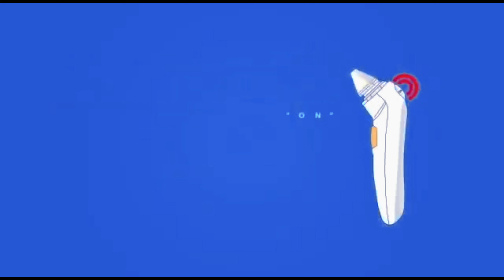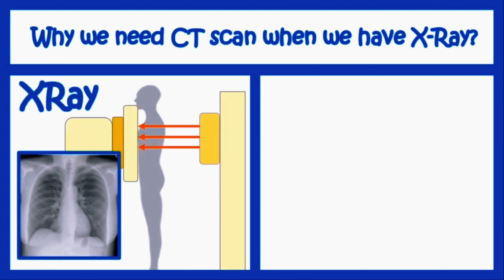Pasir Ajaib Kejutan Warna Warni Mainan Dokter Dokteran, Stetoskop, Gunting, Termometer, Kotak P3K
Pasir Ajaib Kejutan Warna Warni Mainan Dokter Dokteran, Stetoskop, Termometer, Kotak P3K, Gunting Medis, CT Scan, Elektrokardiograf, Kotak P3K, Cermin Mulut, Pinset